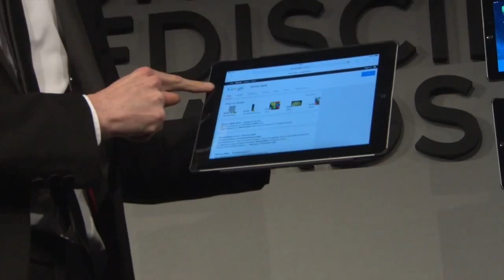ipad Magicians Technology Magicians Digital Magicians